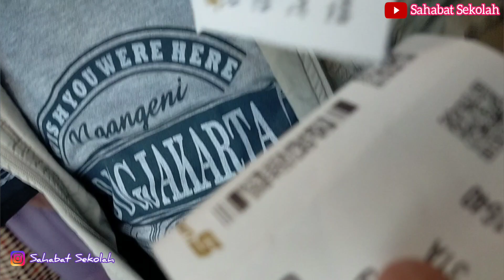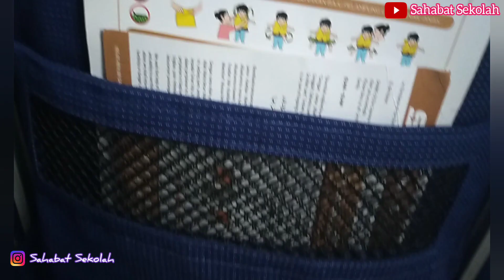Keberangkatan dari Bandara Internasional Yogyakarta ke Bandara Internasional Soeta Jakarta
saksikan Part sebelumnya

YIA